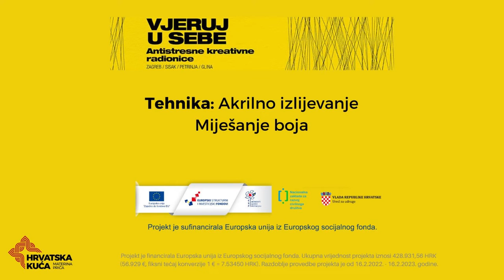IZLIJEVANJE AKRILNIH BOJA - Miješanje boja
ANTISTRESNE KREATIVNE RADIONICA "VJERUJ U SEBE"

U ovom videu pokazati ćemo kako se pripremaju boje i na koji način se miješaju s medijem za izradu slika tehnikom izlijevanja akrilnih boja. Voditelj kreativnih radionica: Aleksandar Kovačević.
Projekt Antistresnih kreativnih radionica "Vjeruj u sebe" financirala je Europska unija iz Europskog socijalnog fonda u okviru operativnog programa Učinkoviti ljudski potencijali. Vrijednost projekta je 428.931,56 HRK (56.929 €) a trajanje projekta je od 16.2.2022. do 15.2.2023. godine.
Projektom je obuhvaćeno 30 osoba iz potresom pogođenih područja (Sisak, Petrinja, Glina i Zagreb). Partner u projektu je Udruga R.O.D.A. - Razvoj, Obrazovanje, Demokracija, Akcija iz Siska.